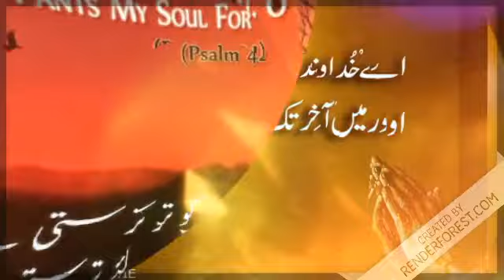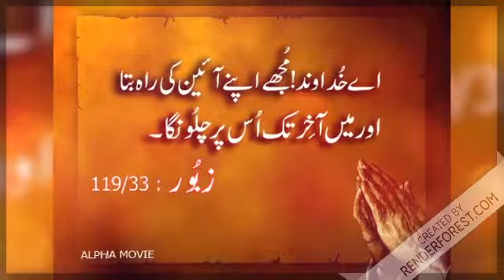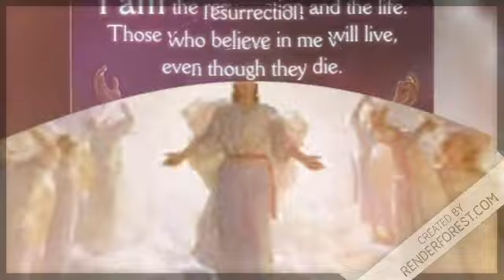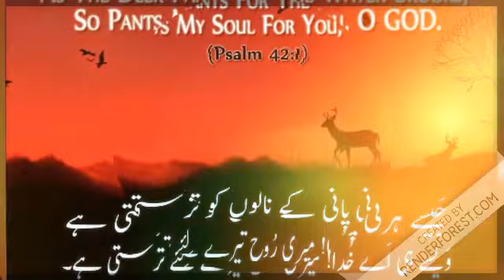Zindagi Di Aas lay k Kisy Kol na Ja